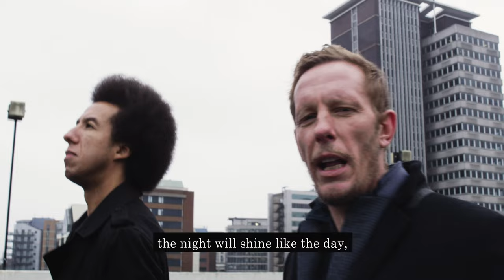Laurence Fox & Calvin Robinson's Christmas Day Message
Laurence Fox & Calvin Robinson share a powerful message at Christmas time.